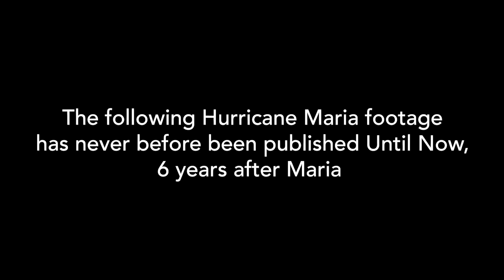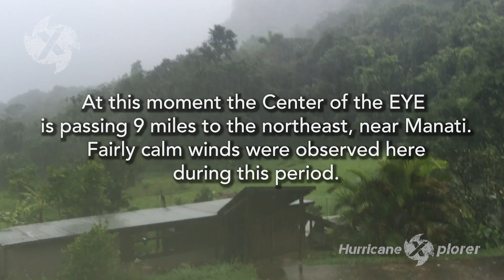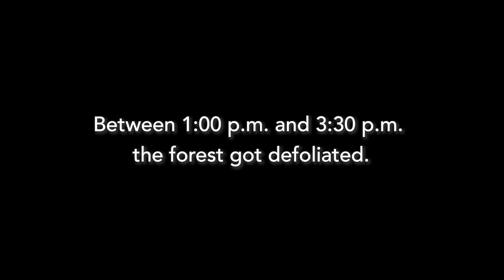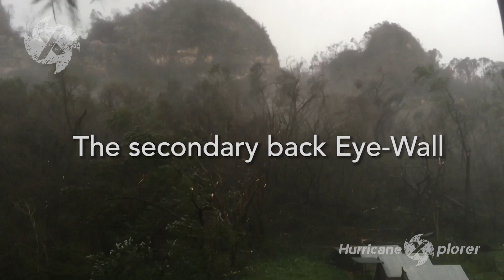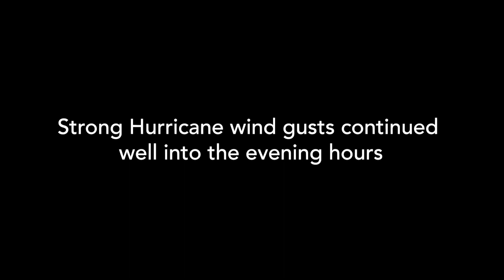A 6 años del Huracán Maria, Tomas de Video NUNCA ANTES publicadas del Huracán Maria en Ciales, PR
"The Desolation of Maria" El Huracán Maria desde el Barrio Limón en Ciales, Puerto Rico. Tomas de Video NUNCA ANTES publicadas del Huracán Maria Hasta Ahora, 6 años después de Maria.

00:00 Intro
00:45 Sun Rise
01:33 The Front Eye-Wall
03:51 The Edge of the EYE
06:47 The Back Eye-Wall
14:27 Before and After Comparison
15:00 The Desolation of Maria
17:20 Not Much Left Standing